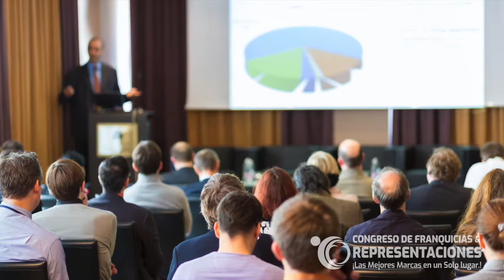video feria 4